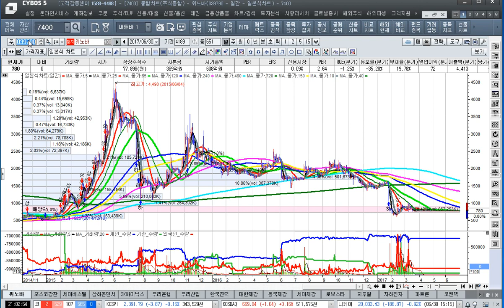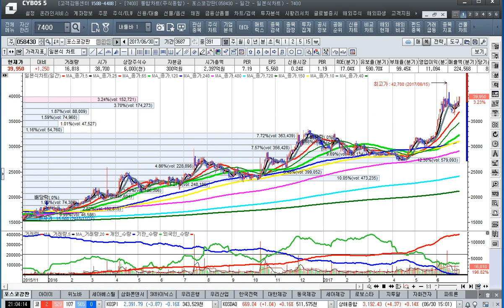[주식투자]투자의 기본을 지켜라